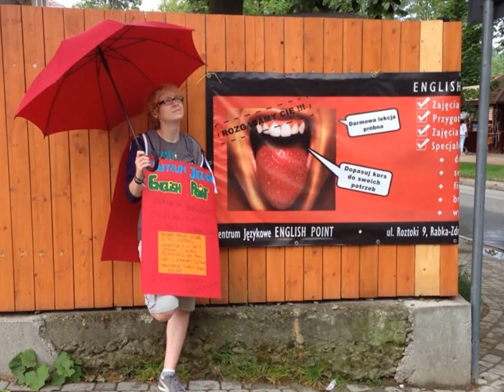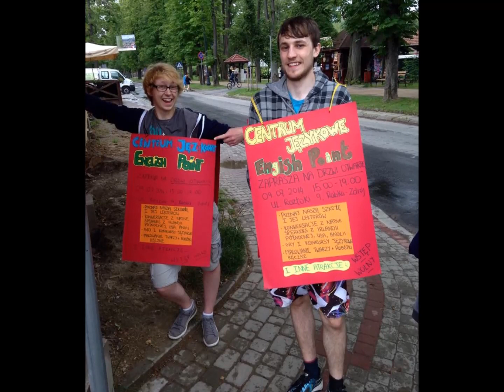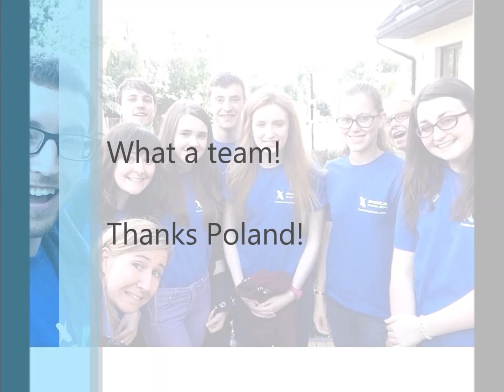Exodus - Poland 2014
Exodus team heading to Poland